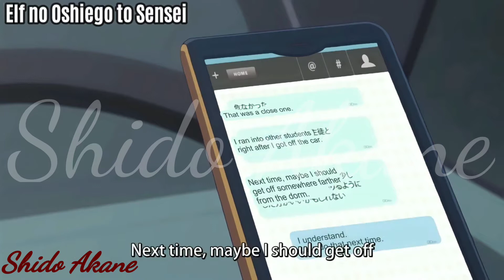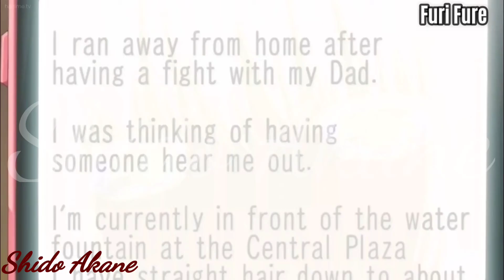when teacher need something big 😏